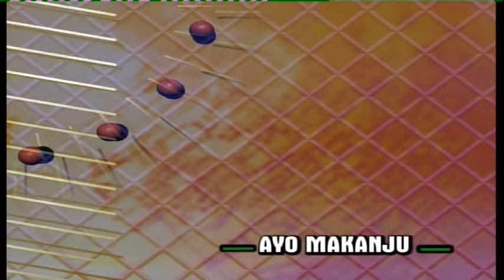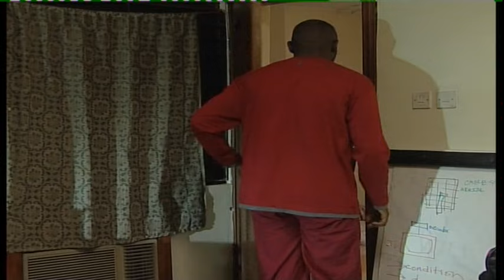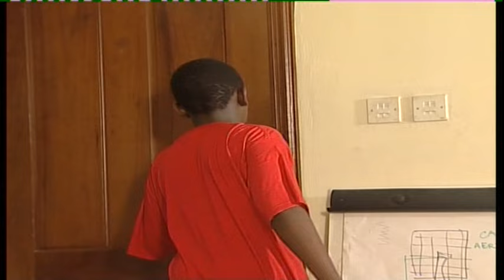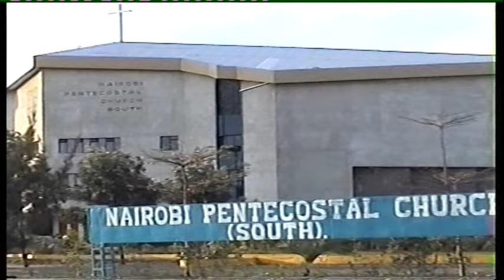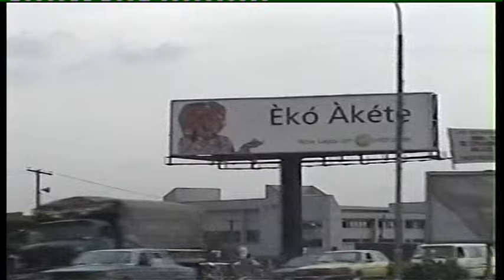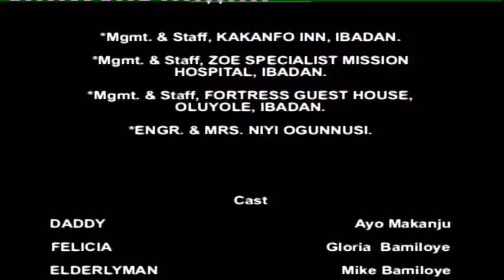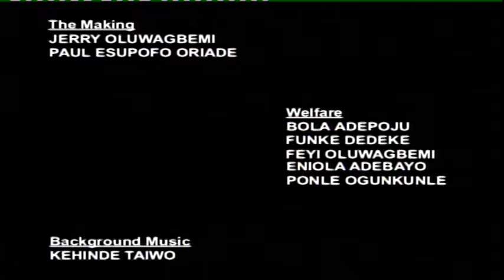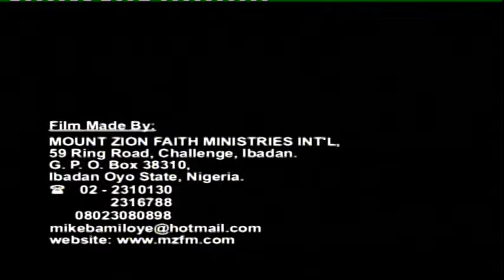BUSY BUT GUILTY ( MOUNT ZION FILM PRODUCTION )